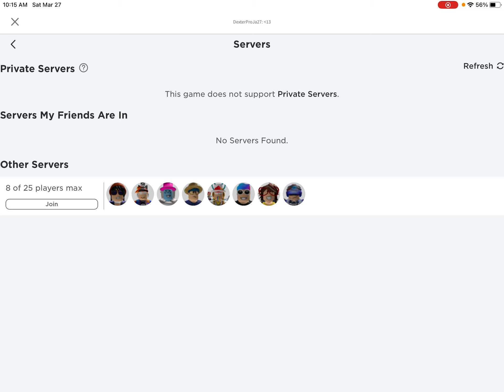What happend? Dj plushy? Imagination core? Award winning smile?